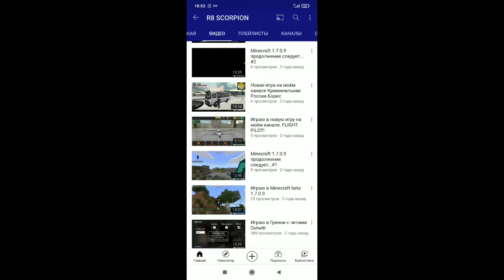👉Если ты добрый, подпишись на него пожалуйста ❤️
😦ИЗВИНИТЕ ЗА РЕКЛАМУ, НО МНЕ ЕГО ЖАЛКО, ЧТО ЕГО НЕ СМОТРЯТ. НАДЕЖДА НА ТЕБЯ❤️